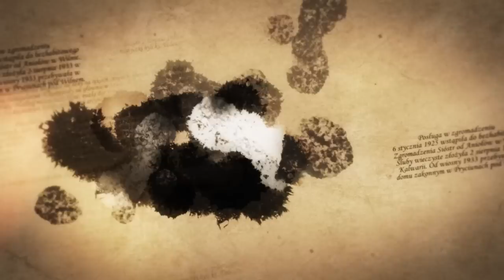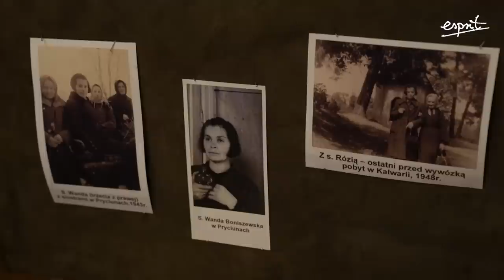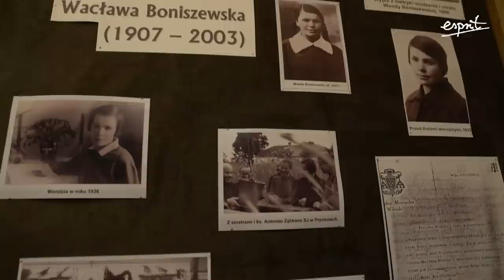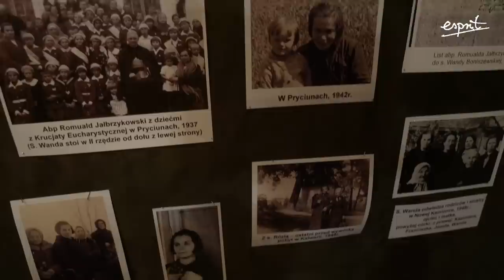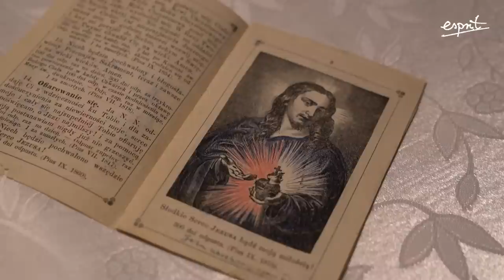Poddana ciężkiej próbie. Jak toczyła walkę o zatracone dusze? | s.Aleksandra Więcek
👉 Chrystus zaprosił Wandę Boniszewską do złożenia ofiary ze swojego życia. Zakonnica miała ofiarować cierpienia za grzeszne dusze.
🔴 Jak wyglądała jej droga powołania zakonnego?
🔴 Jakie walki duchowe toczyła?

Opowiada s.Aleksandra Więcek ze Zgromadzenia  Sióstr od Aniołów.

*Zdjęcia udostępnione dzięki uprzejmości Zgromadzenia Sióstr od Aniołów